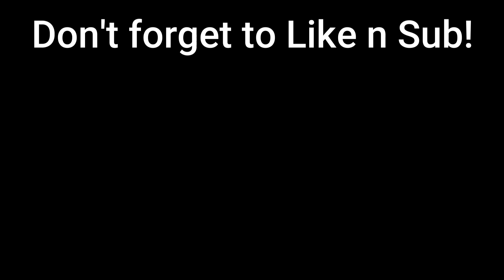Lucky Gamepass Trades #2 | Blox Fruits